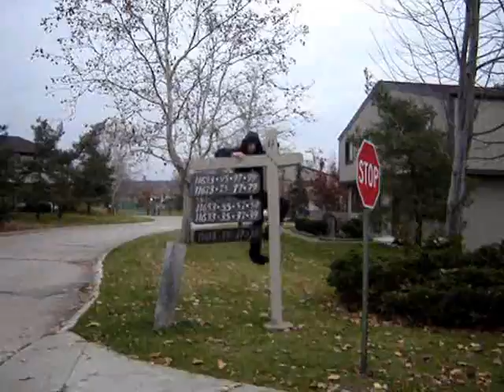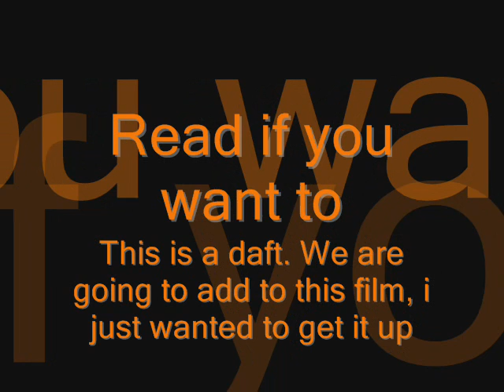Jackass (what we do when were bored 2)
It doesn't need a desccription